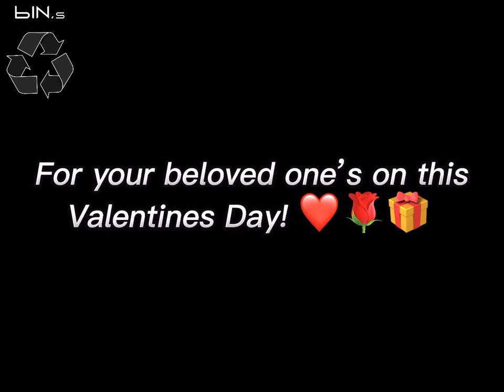Valentines Day Mr. & Mrs. Couple Coffee Cups for your beloved person.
You got 2 beautiful big sizes Pink and Ashy-Black cups and an ancient shaped sugar spoon in it with the beautiful gift box packing.

Pls write us to order for your Loved ones’ on occasion of Valentines day!